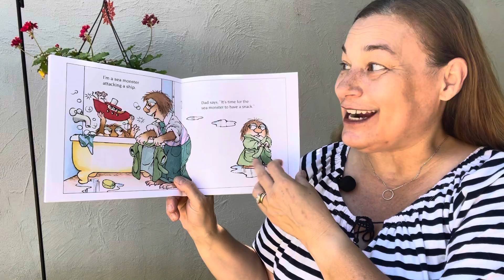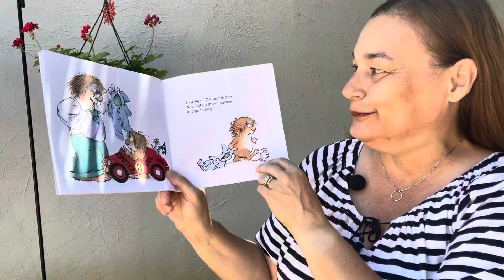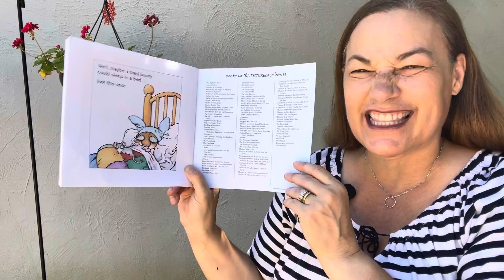Just go to bed by Mercer Mayer | GRANDMA'S READING TIME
Today Grandma's Reading Time presents | Just go to bed by Mercer Mayer

We encourage everyone to read to your children. This was the inspiration to start this channel.  We'd love your support to share with others!